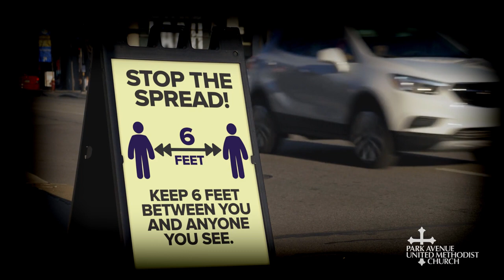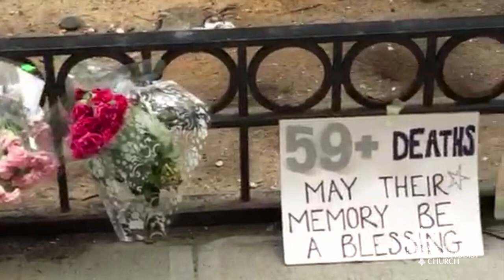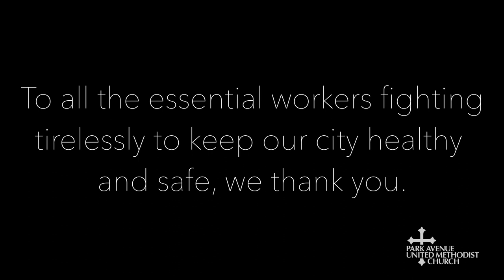We Thank You | Together We Stand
To all the essential workers fighting tirelessly to keep our city healthy and safe, we thank you.

Song:  Stand by Donnie McClurkin

Soloist: Marcus Gladney

Choir:
Elisa Nikoloulis
Kelly Shoemaker
Arthur Beutel
Steve Wallace
Byron Turk
Lauren Gismondi
Queade Norah
Manna K. Jones
Noel Houle-von Behren
Carla Woods

Producer/ Editor: Derrick Byars
Writers: Conrad Kabbaz & Derrick Byars

Senior Minister: Rev. Dr. Cathy S. Gilliard

B-roll footage and photos from Carl Condra, Conrad Kabbaz,  Video blocks and Unsplash